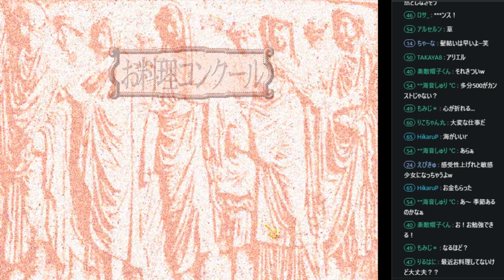【プリンセスメーカー2】ばるこ、バイト連勤しすぎて国一番の料理人になってしまう。【3年目】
生放送はミルダムのアカウントでほぼ毎日やってるので来てね!!

【使用音源（使用していない場合もあります）】
魔王魂